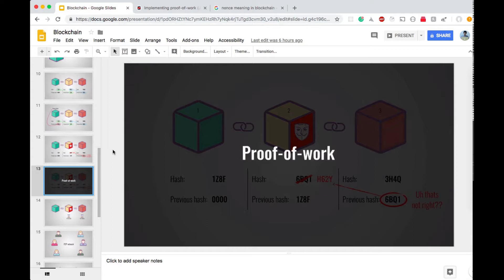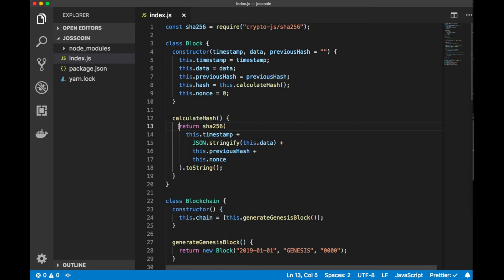7 Introducing proof of work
ব্লকচেইন টেকনোলজি বেশ কয়েকবছর ধরেই অনেক বেশি শোনা একটি বিষয়। বিটকয়েন এর পর থেকে শুরু করে এখন কিছুদিন আগ পর্যন্ত অনেক বেশি কনফিউশন থাকলেও বর্তমানে অনেক বড় বড় প্রতিষ্ঠান এই টেকনোলজি বিভিন্ন ভাবে কাজে লাগাচ্ছে এবং ব্লকচেইন ব্যাবহার করে বিভিন্ন এক্সপেরিমেন্ট করছে। আসছে দিনগুলোতে এর ব্যবহার আরও বাড়বে বলা যায়। তাই, ছোট্ট এই কোর্সে আমরা একটি খুব সহজ একটি ব্লকচেইন তৈরি করার মাধ্যমে চেষ্টা করব কনসেপ্টগুলো বুঝতে এবং আমাদেরকে আরও আগ্রহী করে তুলতে।

এই কোর্সটি কার জন্য ?

 ব্লকচেইন নিয়ে আগ্রহ থাকতে হবে এবং এটাই সবচেয়ে গুরুত্বপুর্ণ।

যেহেতু কোর্সে কোড করার জন্য জাভাস্ক্রিপ্ট ব্যবহার করা হবে, তাই জাভাস্ক্রিপ্ট এর জ্ঞান থাকা জরুরি।

 আগে থেকে ব্লকচেইন কি সেটা নিয়ে ধারনা থাকা প্লাস, তবে না থাকলেও চলবে।

কোর্স শেষে কি শিখব ?

ব্লকচেইন কিভাবে কাজ করে।

কি কি জিনিস ব্লকচেইন এর সাথে জড়িত।

কিভাবে ব্লকচেইন খুব সহজেই লিখে ফেলা যায়।

ইন্সট্রাক্টরের পরিচয় ?

হ্যালো, আমি নওশাদ। পেশায় একজন সফটওয়্যর ইঞ্জিনিয়ার এবং একজন টেকনোলজি নিয়ে আগ্রহী মানুষ। নিজের শিখতে ভাল লাগে এবং নলেজ শেয়ার করতে ভাল লাগে। কারণ আমি মনে করি শেয়ার করতে গিয়ে নিজেও ভাল ভাবে শেখা সম্ভব, ঠিক যেমন এই কোর্সটি করার আগে আমি নিজেও তেমন একটা ভাল জানতাম না ব্লকচেইন নিয়ে। কিন্তু টিউটোরিয়াল বানাতে বানাতে আমি নিজেও অনেক কিছু শিখেছি এবং বুঝেছি। আশা করি আপনারও ভাল লাগবে :)

Inspired by: Simply Explained - Savjee